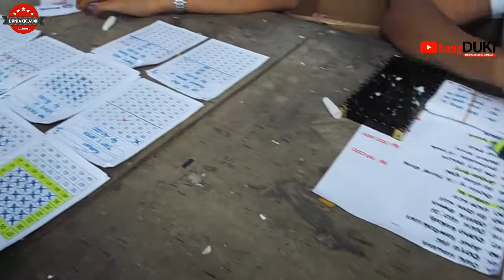LoveBird INI SEKALI NARIK KELAR,,ANNIV ONESTOP FEAT AGOESCHAN